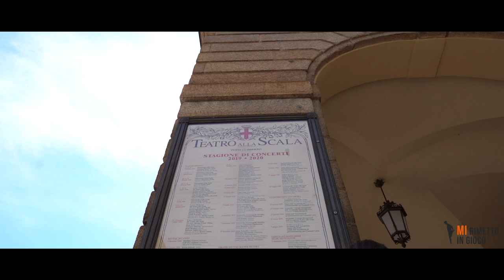MI rimetto in gioco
“Lo sport dà il meglio di sé quando si unisce” – Frank Deford